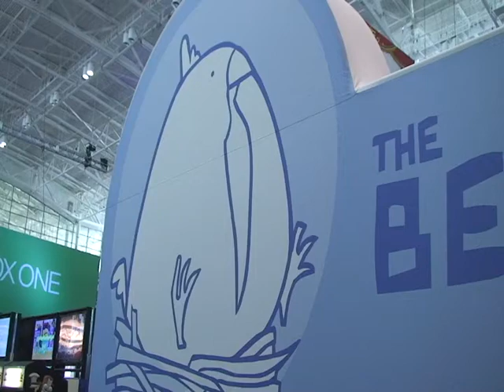Sega Addicts Interviews Tom Fulp of The Behemoth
ScottyMo of Sega Addicts sits down with The Behemoth programmer, Tom Fulp to chit chat about Castle Crashers, their recently announced Game 4, and what platformers and other games inspired the creation of Battle Block Theater. Thanks again to Tom and Megan of The Behemoth for being so awesome!